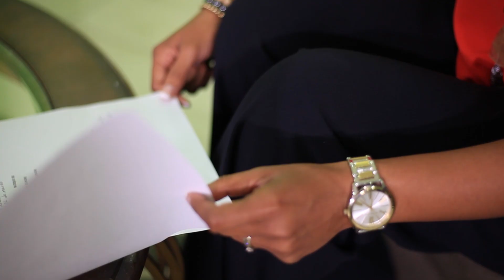Es así como la vida cambia - Delma Adriana